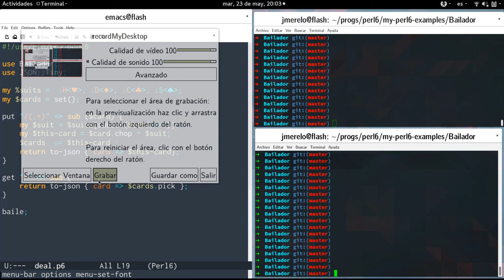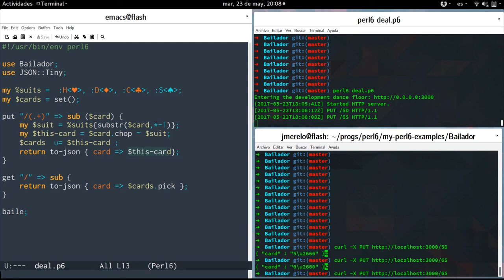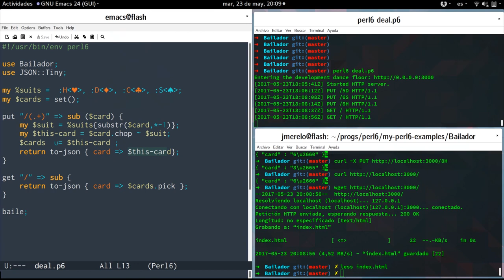Bailador: creating a REST API in four minutes and a half with Perl 6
Using Bailador, the perl6 web framework, to create a REST API in a little while. For a casino, no less.